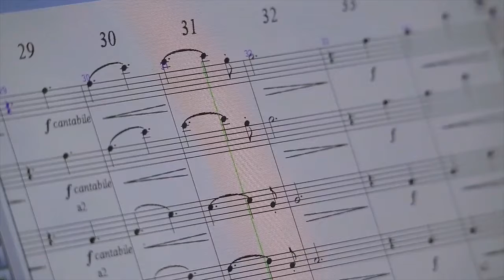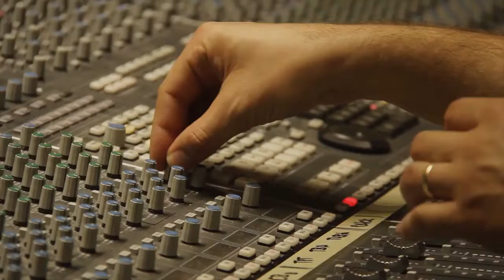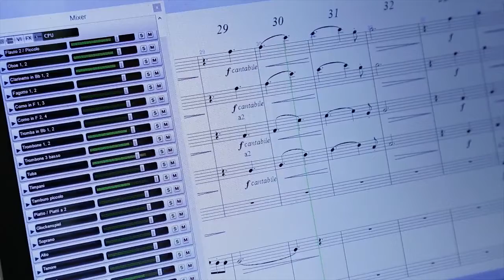Создание музыки для игры Kingdom Come: Deliverance!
Чешская студия Warhorse Studios и компания Deep Silver представили трейлер создания музыки для игры Kingdom Come: Deliverance. В игре игроков ждет очень много настоящего средневекового фольклора, часы адаптивной оркесстровой музыки и полтора часа симфонического оркестра. Посмотрите, как студия Warhorse Studios записали музыку с симфоническим оркестром в знаменитом Пражском концертном зале Рудольфинуме (Rudolfinum).

Поклонникам также доступны музыкальные композиции на онлайн-платформе SoundCloud студии Warhorse Studios

Игра основана на реальных события. Регион Чехия 1403 год, король мертв и его старший сын, Вацлав IV, становится новым королем Чехии. Сводный брат Вацлава, Сигизмунд, захватил его в плен и со своей армией напал на страну. Игроки в лице персонажа Гришы, у которого наемники уничтожили дом и убили вашу семью, начинают путь к искуплению. Игроков ждет разнообразный мир реалистично воссозданной местности 15-го века, использование различных видов оружия и материалов, овладевание мастерством фехтования, участие в осаде замков, и великих исторических сражениях, которые происходили в Центральной Европе.

Цифровая версия ($49.99):

• доступ к бета версии игры для PC;
• доступ к полной версии игры для PC;

Коллекионн версия ($59.99):

• саундрек в формате MP3;
• цифровая копия фильма истории создания игры;
• цифровой альбом иллюстраций в формате PDF;
• цифровой постер с основным мотивом игры;
• увлекательный постановачный сценарий в формате PDF.

Игра Kingdom Come: Deliverance выйдет 13 февраля 2018 года на Xbox One, PlayStation 4 и PC